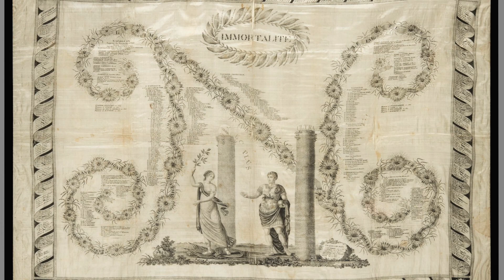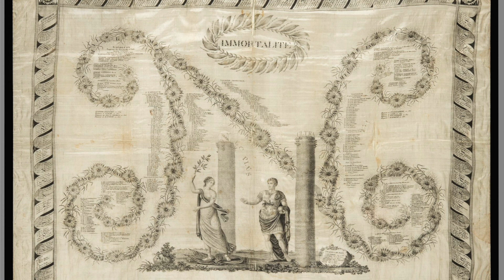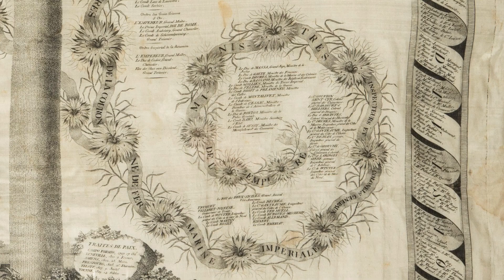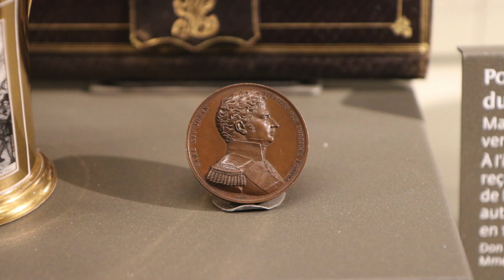[Web-série] Musée Napoléon Ier (3) Lendemains d'Empire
Nouvelle web-série en 4 parties, au cœur des collections du musée Napoléon Ier du château de Fontainebleau
3ème partie : Lendemains d'Empire
Christophe Beyeler, conservateur général du Patrimoine, présente une composition allégorique de 1812, "Napoléon guidé par la Paix franchit les colonnes Hercule", ainsi que l'écritoire "de l'Abdication". Avec les bustes des Bourbons et Orléans, il évoque ensuite la succession des régimes et des dynasties rivales en France de 1814 à 1848.